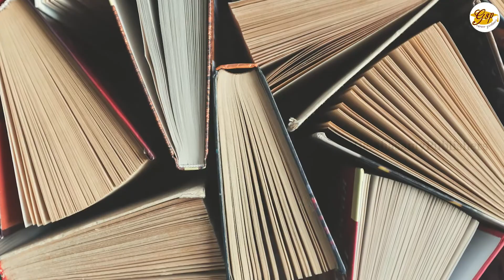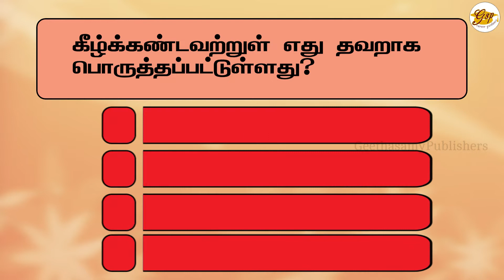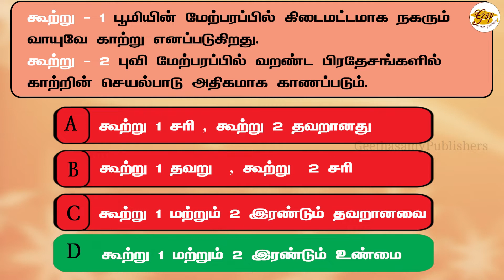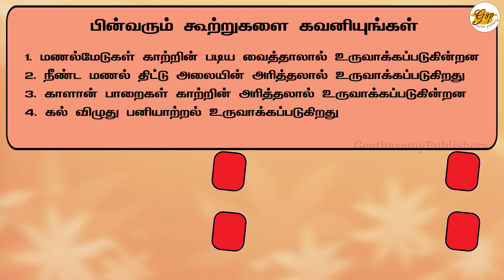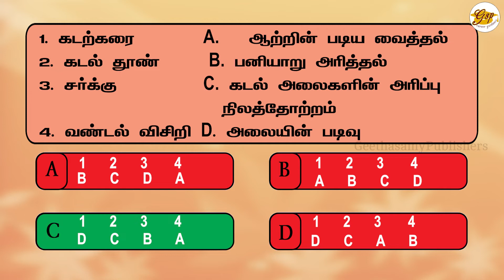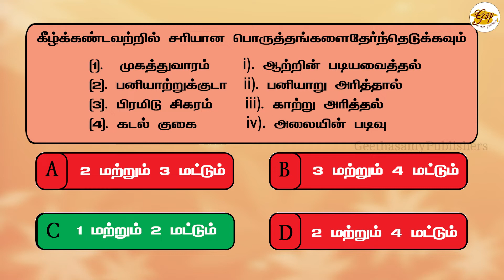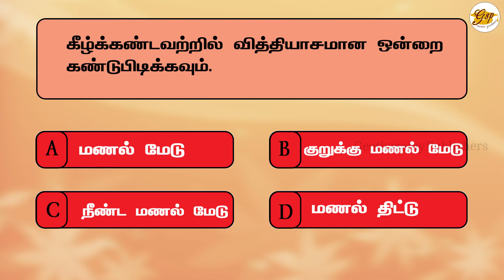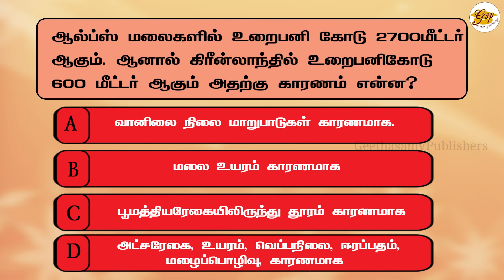Competitive Exams | TNPSC Exam Strategy | புவியியல் | Geography Questions | MCQ model |V.Palanichamy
TNPSC தேர்வில் கேட்கப்படும் கொள்குறி கேள்விகள், அதாவது Multiple Choice Questions (MCQs) எந்த வகையில் அமைந்து உள்ளது என்பதை தேர்வுக்கு தயாராகும் இளைஞர்கள் புரிந்து கொள்வது அவசியம்.

எந்த அடிப்படையில் இந்த கேள்விகள் உள்ளன, எந்த வடிவில் உள்ளன, என்பதை தெரிந்துகொண்டால், அவர்களுக்கு தாங்கள் படிக்கும் புத்தகத்திலிருந்து நேரடியாகவே கேள்விகளை தாங்களே எடுத்துக் கொள்ளும் அல்லது தயாரித்துக்கொள்ளும் திறமைகளையும் பண்புகளையும் வளர்த்துக் கொள்வது எளிது.

முதலில்  ஒன்பதாம் வகுப்பு புவியியல் பாடத்தில் முதல் பருவ புத்தகத்திலிருந்து இங்கு இந்த கேள்விகள் தயாரிக்கப்பட்டு வெளியிடப்பட்டுள்ளது.

Nowadays,  all the competitive exams conducted today, i.e. whether it is for work, higher education, or specialization, are in the form of  Multiple Choice Questions (MCQs). So young people preparing for these exams, should understand, how do these questions arise? This will help those preparing for the TNPSC Exams as these questions are in Tamil.

In the second series, we have made a model paper from the first term of the 9th Standard Geography book of Tamil Nadu Text Book. This will definitely be useful for the youngsters.